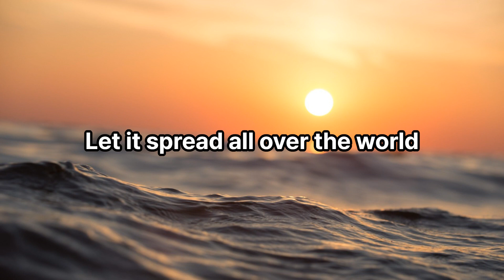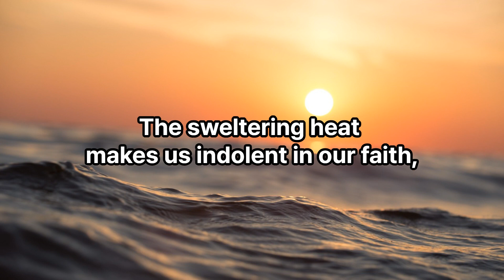🙏 New Morning Prayer 🙏 Let us live only by faith 🙏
Jehovah God
My soul withered like dry grass in an empty field
It's a new morning waiting for the sweet rain of the Lord's grace
Lord, have mercy on us and send the rain of the Holy Spirit
He raised Jesus from the dead to save us.
thank you for giving us
Now we are out of this evil age through the gospel
Let us live only by faith

Jehovah God
Calling on God's name in the midst of the world's difficulties
I miss the time to pray
To pray in tongues by the Spirit
I miss the time when I prayed to you
Create a prayer group for the country
Lord, hear our prayers
The voice of crying and praying to the Lord
Let it spread all over the world

Jehovah God
remember the martyrs
Take their courage and love Jesus
Increase the number of people dedicated to the church
young people giving birth to children
May we have a family full of joy
In the church, young people run around, learn the Bible,
Help them become a nation that achieves their vision through prayer.

The sweltering heat makes us indolent in our faith,
Bless us and renew us every day.
I pray in the name of Jesus
amen